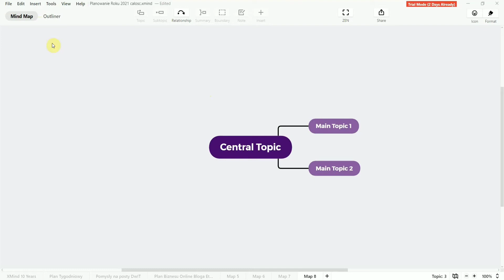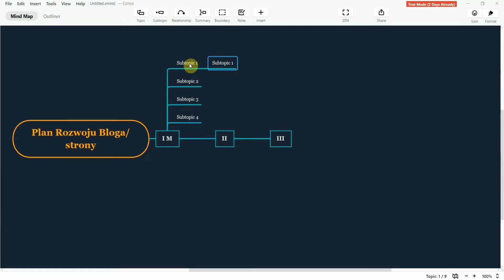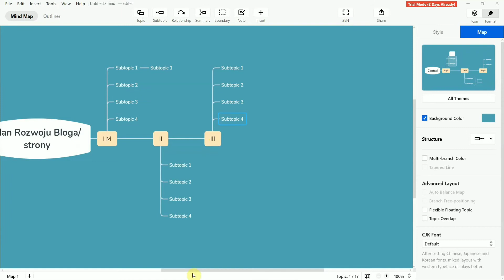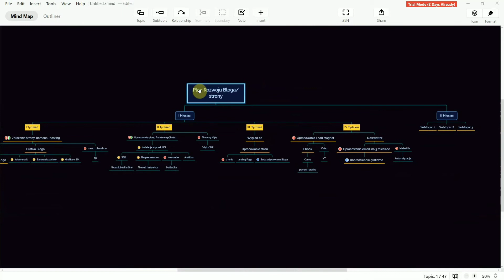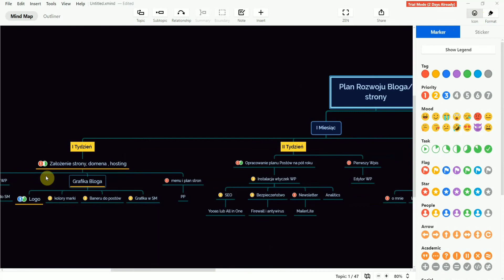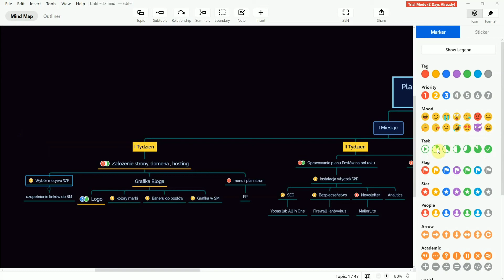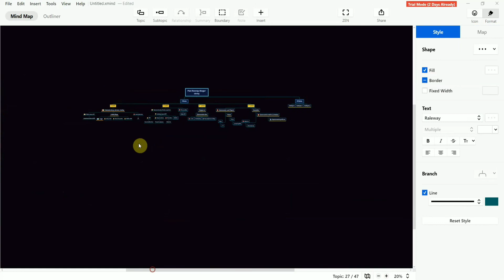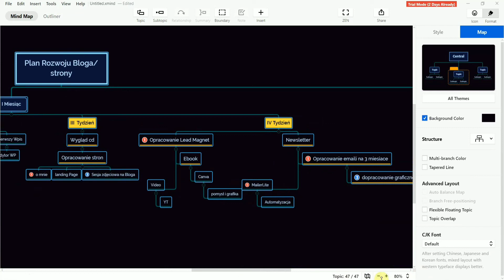Jak zaplanować rok, miesiąc i tydzień pracy nad blogiem w Xmind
Witam Cię na moim kanale - Doradzam w IT. Mam na imię Magda i na co dzień pracuję w consultingu informatycznym oraz prowadzę swój projekt online.
Mój kanał jest dla osób początkujących, które zaczynają przygodę z biznesem online i nie wiedzą jakich narzędzi użyć.

🔥🔥🔥 Stworzyłam także ebooka i video -
Jak przyspieszyć swój biznes online narzędziami:
Ebooka możesz pobrać ze strony:
👉BEZPŁATNY PORADNIK" Jak zaplanować ebiznes narzędziami krok po kroku.

▶ Dziękuję za wsparcie mojego kanału

Muzyka: Still
Muzyk: Koichi Morita